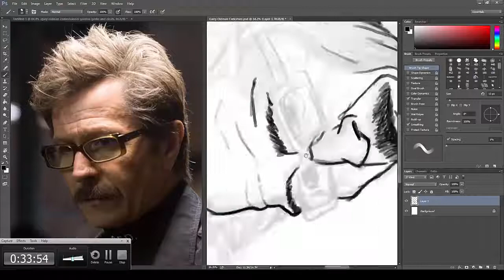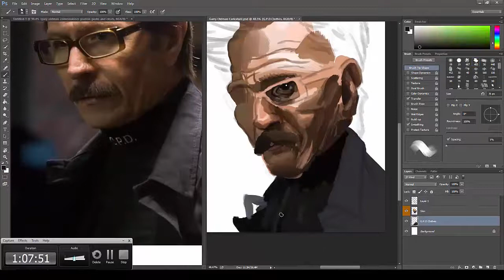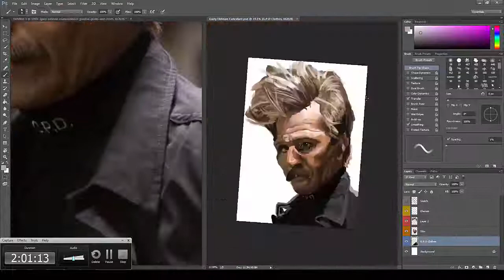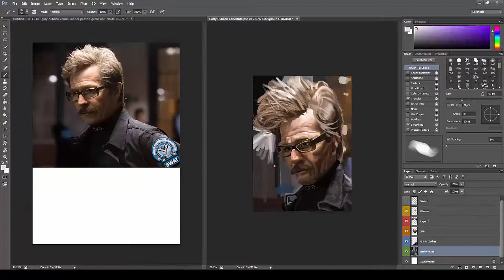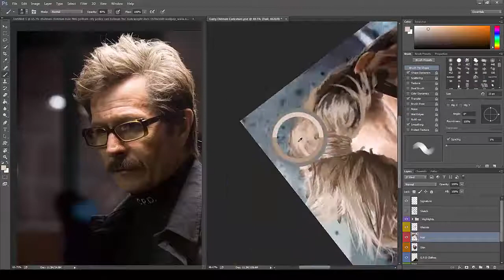Commissioner Gordon, Gary Oldman, Caricature Speed Painting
Photoshop CS6 speed caricature painting of Commissioner Gordon, Gary Oldman.